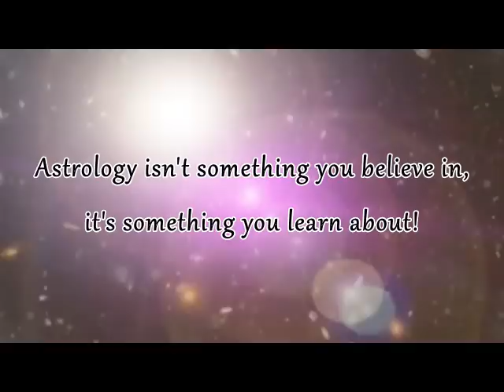Turn To The Stars TV Show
Andrea Klim has been studying the language of astrology since 1998 and working professionally as an astrological counselor since 2001.

Andrea is the host and producer of the weekly TV Show 'Turn To The Stars' which can be viewed @ Turn To The Stars Astrology TV, YouTube, Manchester City TV23, and Derry Community Television 23. Andrea is also Boston's NBC Channel 7 CW56 Astrologer who covered The Royal Wedding of 2011 televised April 29, 2011.

She has been successful in teaching the language of Astrology since 2005 for group & private classes and has written her first Astrology 101 Book which is available on-line as an e-book.

Andrea began her education in 2010 into the healing realm of
Shamanism and as a practice offers shamanic healings and intensive classes.

Andrea and her family have been successfully facilitating Psychic/Holistic Fairs since 2010 bi-monthly at The Yard Seafood & Steakhouse, Manchester, NH with the intention of expanding the communities awareness of the quality of holistic healing.

During an astrology consultation you can expect to discover your 'souls purpose'. You will discover what is at the 'roots and purpose' of your human existence. You will gain insight into your past, future and most importantly 'the here and now'. Ask about marital relationships, finances, family, career, real estate, business, friends, spirituality, education & much more!